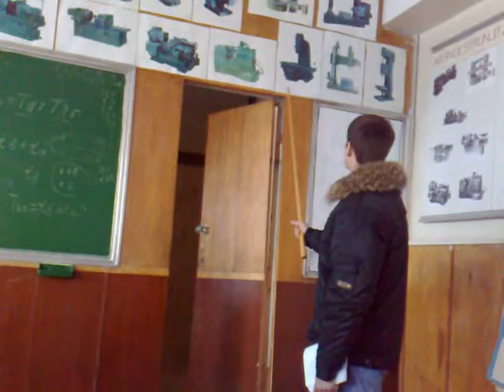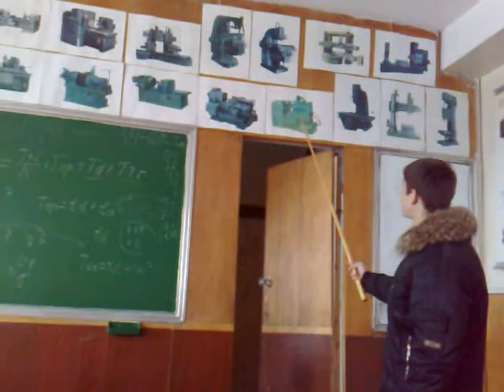evaluare TPM CT